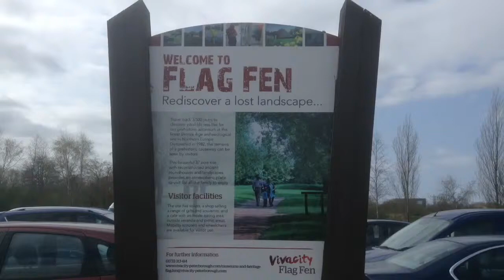flag fen peterborough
Flag Fen, east of Peterborough, England, is a Bronze Age site developed about 3500 years ago